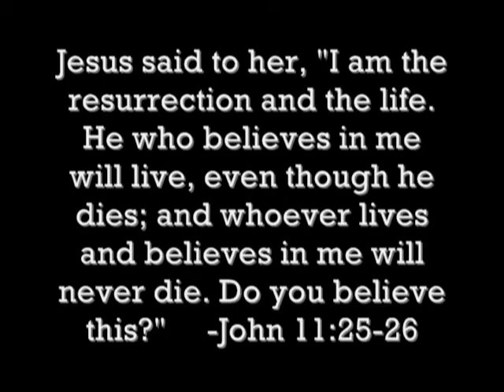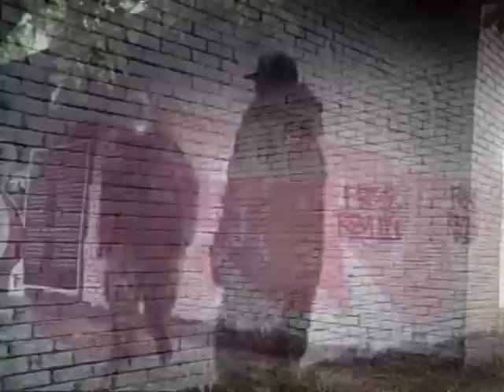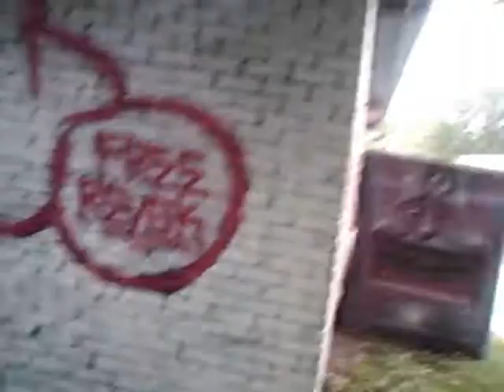REVOK GNARLY JARGON IRONLAK RESURRECTION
GNARLY JARGON  at Homewood IL Skate Park Graffiti wall. A GNARLY Pink Throwie for Breast Cancer awareness. Filmed in May 2011.

Hate all you want Gnarly loves REVOK would never take down a legends real throwie.

DON'T PAINT OVER PIECES TOYZ!

 GNARLY Touched up the original throwie painted over REVOK did his piece then 1 min later took down his own piece and put back REVOK. FREE REVOK! FOR THE LOVE OF HIP HOP!

Check out the dope song. I feel its perfect for the video. Its just a glimps of Graff and its gone. Thats how it goes. Move on but keep trying.

If you would like to film your own graffiti time lapse or need photos or anything else contact Gnarly at